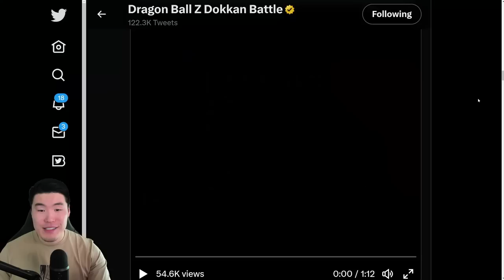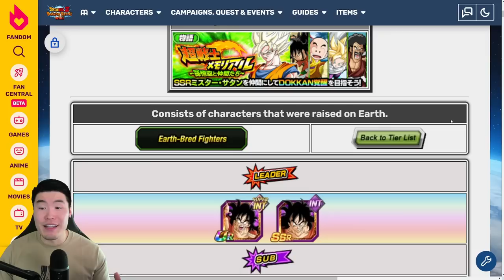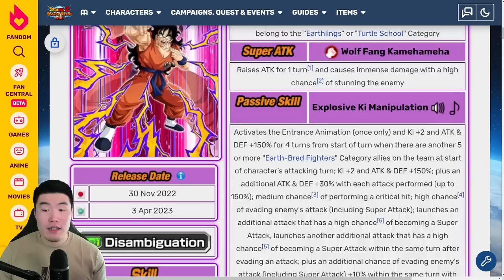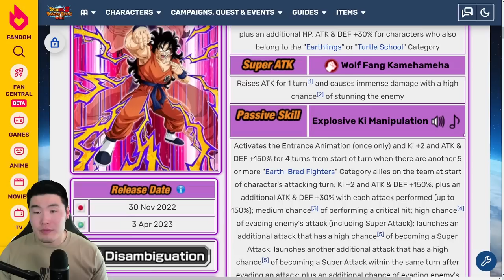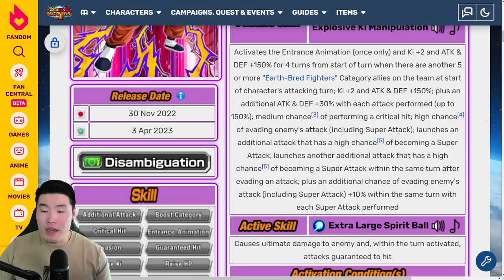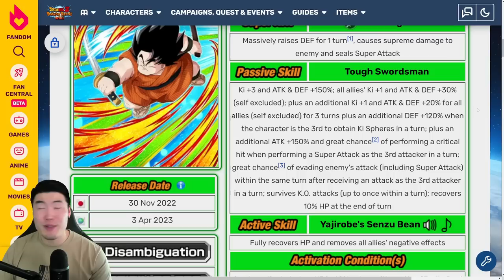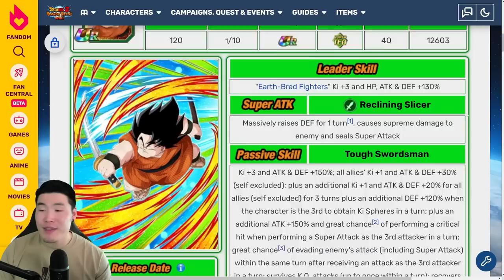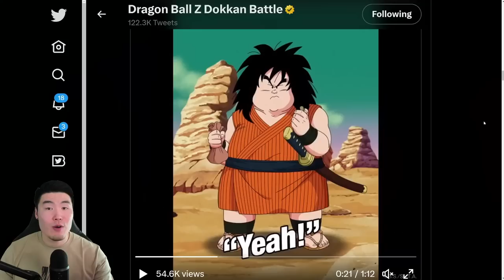IS YAMCHA WORTH YOUR STONES?! FULL Banner, Unit, and Animations Preview! (DBZ Dokkan Battle)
Here's EVERYTHING you need to know about the NEW Yamcha & Yajirobe!